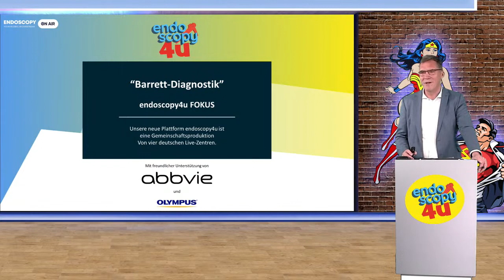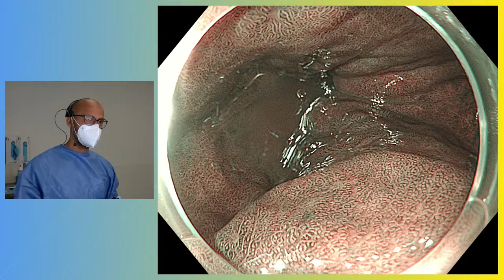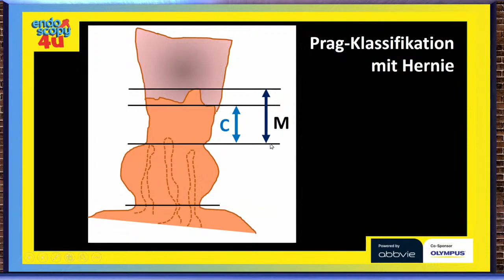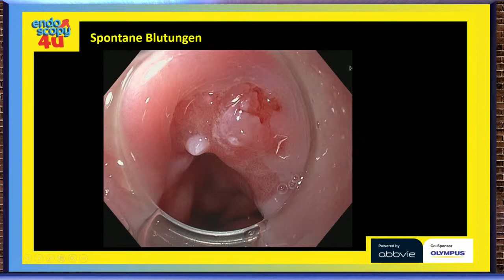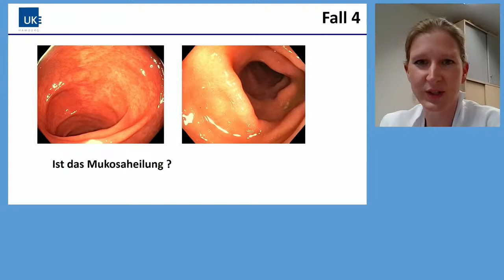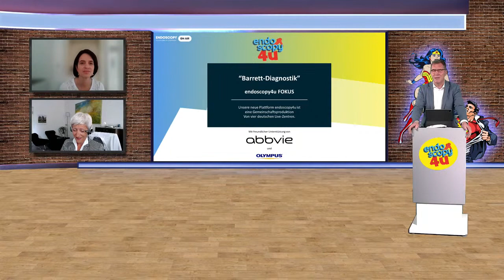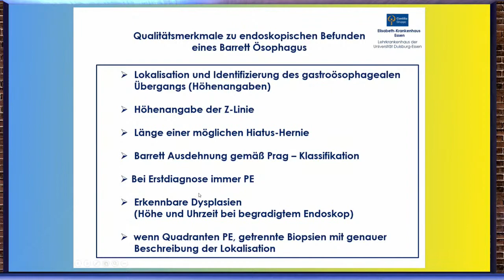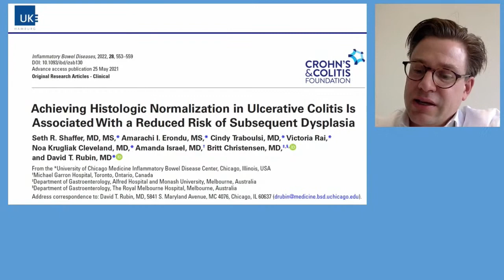endoscopy4u FOKUS Staffel 1 Episode 1: Barrett-Diagnostik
00:00:00 Trailer
00:00:38 Begrüßung durch Helmut Messmann
00:04:38 Live-Fall 1 aus dem Universitätsklinikum Augsburg (Alanna Ebigbo)
00.30:04 Fall/Bild-Präsentation I (Thomas Rösch)
00.40:59 Fall/Bild-Präsentation II (Siegbert Faiss)
00:56:31 Infocommercial unterstützt von AbbVie: Mukosaheilung I
01:01:38 Live-Fall 2 aus dem Universitätsklinikum Augsburg (Andreas Probst)
01:15:41 Fall/Bild-Präsentation III (Thomas Rösch)
01:19:03 Live-Fall 2 aus dem Universitätsklinikum Augsburg (Abschluß)
01:19:55 Vortrag Klinische Konsequenten (Brigitte Schumacher)
01:35:46 Abschlußdiskussion